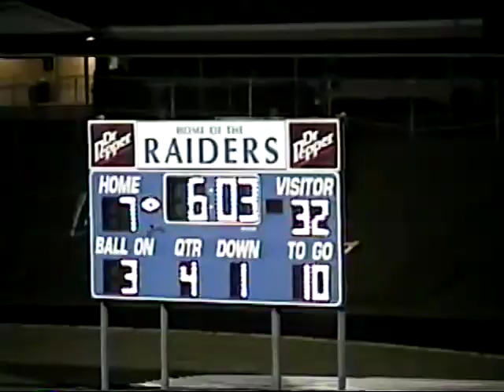Big Sandy Football vs. West Rusk 2003